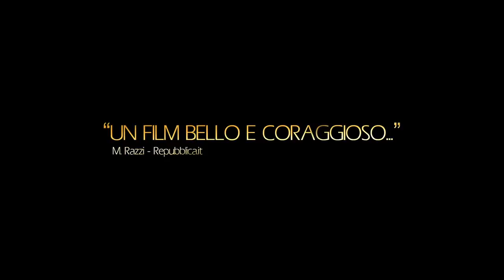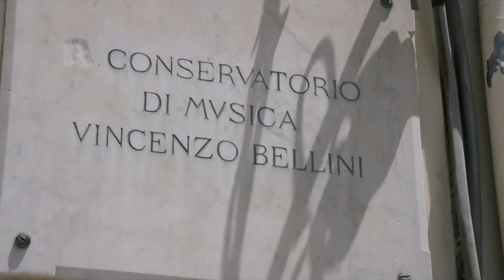Abbraccialo per me - Trailer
Abbraccialo per me
di Vittorio Sindoni